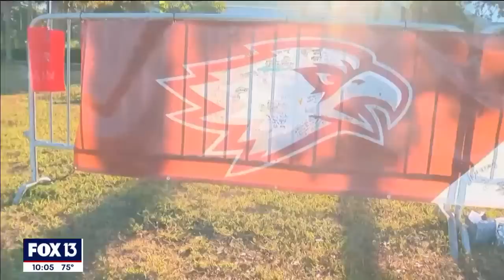Tennessee school shooting angers Polk County Sheriff Grady Judd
Polk County Sheriff Grady Judd is part of a commission to examine and prevent mass shootings and is upset private schools aren’t required to have guardians or law enforcement officers